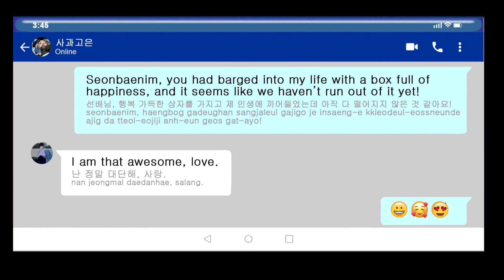Schedule are full - MinHo Vlogk 52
BF ranting about his schedule

In no way does this insult any artist, person, stream, field, or people from around the world.
The opinions expressed here do not necessarily reflect the views of the Actors/Actresses or other people.

"I do not take credit for some of the photos."